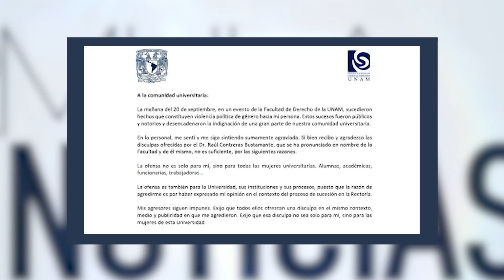RESUMEN INFORMATIVO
Ya estamos al aire🎙️con toda la información del fin de semana. Sintonícenos en
103.3 FM y 970 AM 📻 y en TeleFórmula 📺 AbriendoLaConversacion 🤓📰🗞️